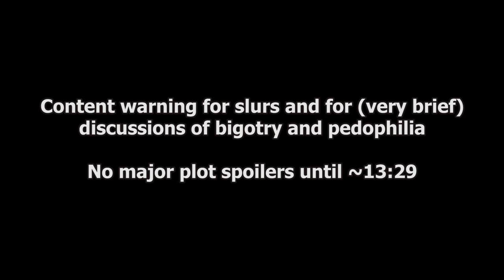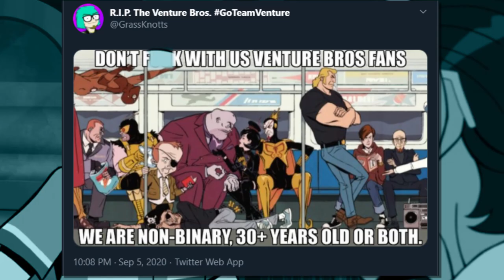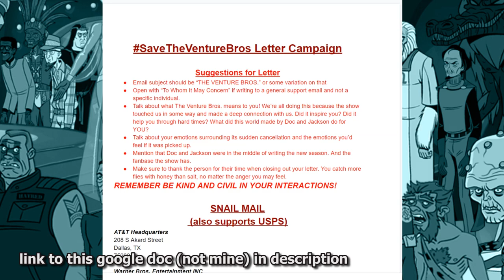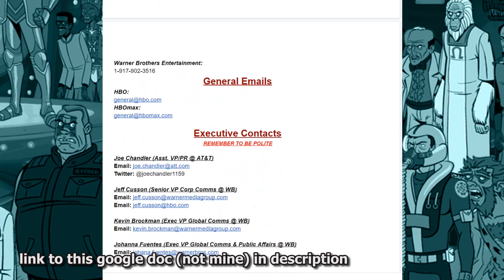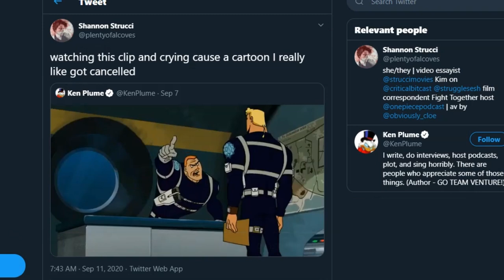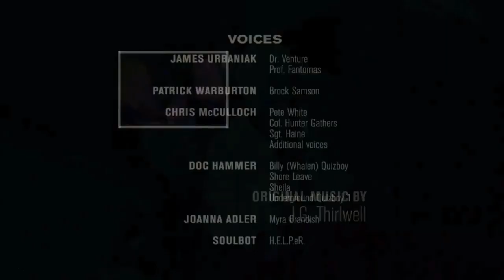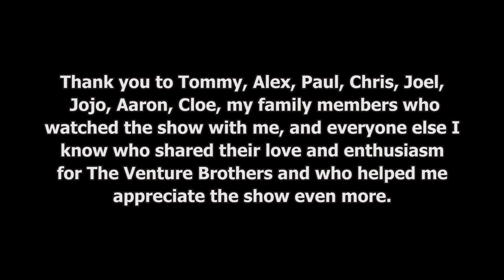adult swim just cancelled the best show on television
"What if a raunchy parody of Jonny Quest and other old school adventure cartoons grew into one of the richest, funniest, and most human shows on television? What if two pop culture geniuses and their tiny crew spent 17 years and seven seasons crafting a show that quickly grew tired of making fun of its world and instead chose to invest in it with layered mythology, complex characters, and fascinating mysteries? What if the crude animation of the early seasons evolved into quietly beautiful work, showcasing stunning action, brilliant character designs, and a downright cinematic framing? The Venture Bros. was the quiet miracle of Cartoon Network’s Adult Swim line-up, an always-evolving magic trick that was never content to sit still. A silly cartoon that learned to let its characters, and stakes, matter."